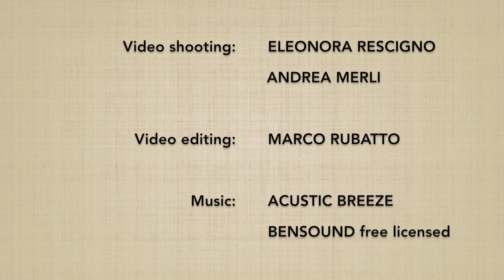JODORI gyakuhanmi KOKYUNAGE 7 - Marco Rubatto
Forma fluida (ki no nagare) di "presa del bastone guardia opposta proiezione respiratoria" (jodori gyakuhanmi kokyunage)

Fluid form (ki no nagare) of "stick grip opposite guard breath throw" (jodori gyakuhanmi kokyunage)